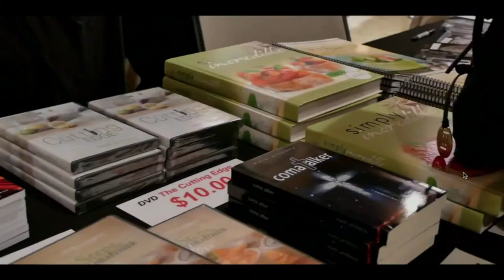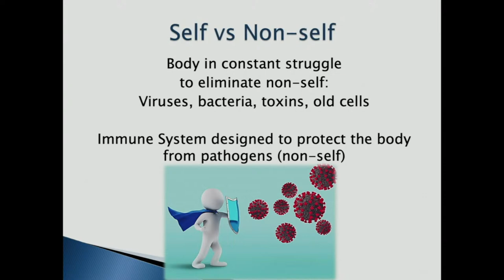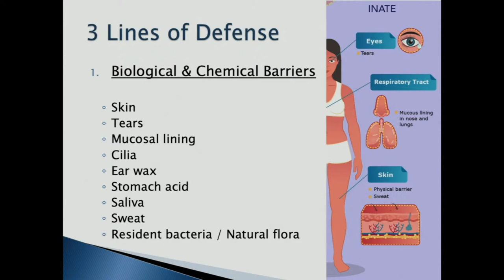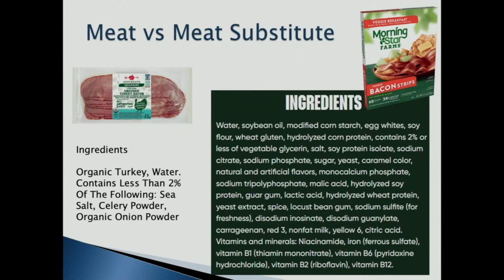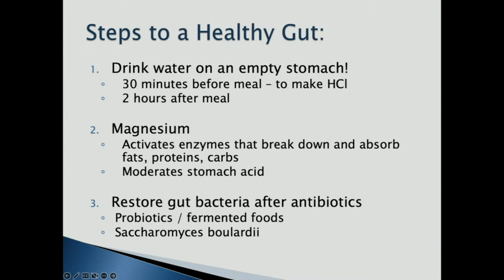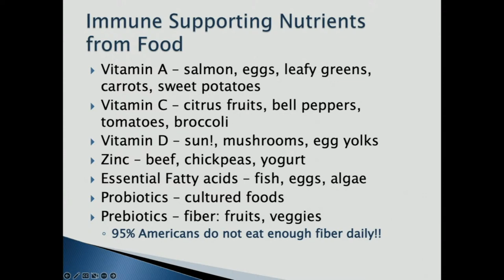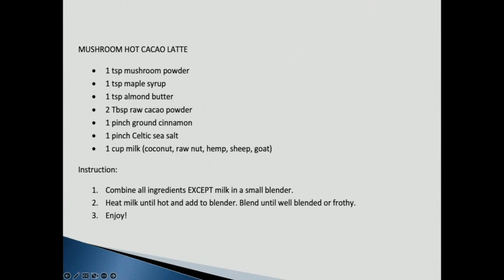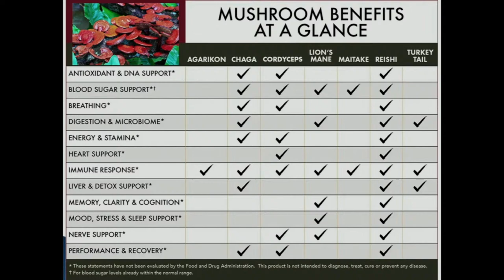Dr. Andjela Subotic - "Strengthening the Immune System in the COVID Era" - 10/29/2022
Join us for a FREE health seminar, "Strengthening the Immune System in the COVID Era", presented by Dr. Andjela Subotic, ND, on Saturday, October 29 from 1:30 PM - 3:30 PM CST.

Curious about the immune system? Looking for ways to improve your health but not sure where to start? All are welcome to join us! Our speaker will share the various ways you can boost your immune system through daily living. After the presentation concludes, we will have refreshments available, highlighting a few recipes or ingredients shared by the speaker.

If you are unable to attend, you can view the live stream of this event on the Elmhurst SDA YouTube channel or Facebook page.

Invite your family and friends - we look forward to seeing you there!

Elmhurst Seventh-day Adventist Church
246 W. Butterfield Road